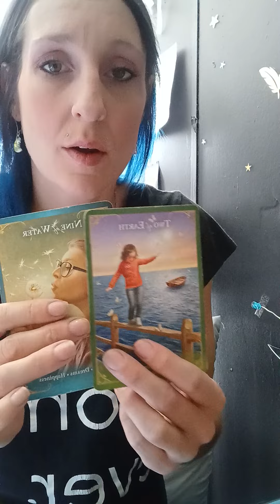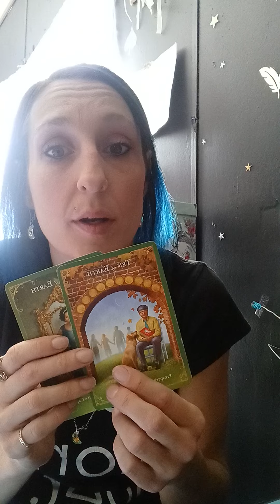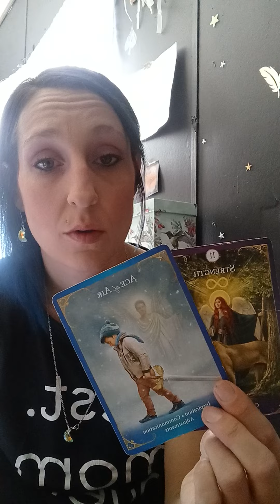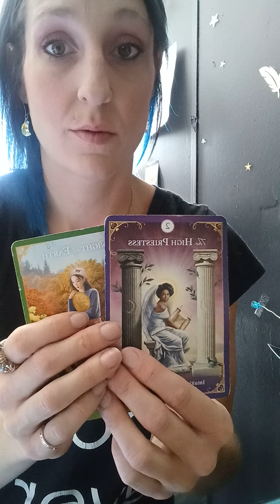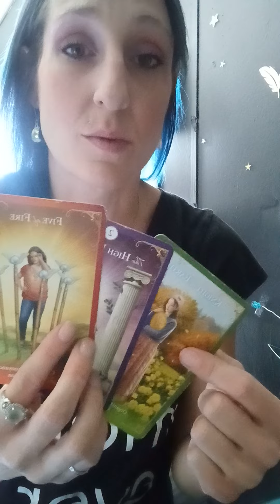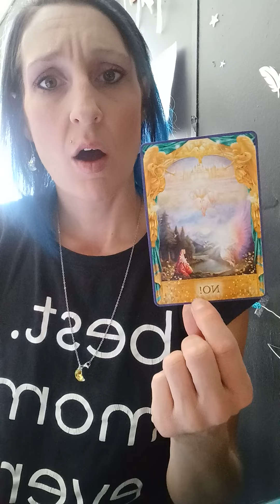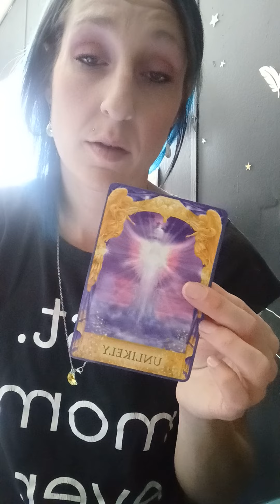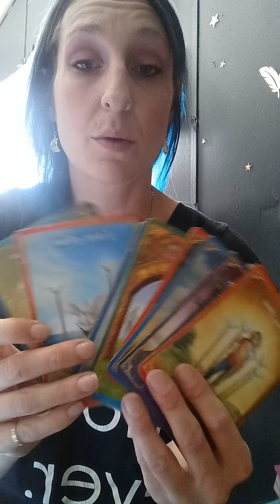Reading for cancer ♋️🦀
This message is for Cancer ♋️ take this message as it resonates with you and your personal situation.